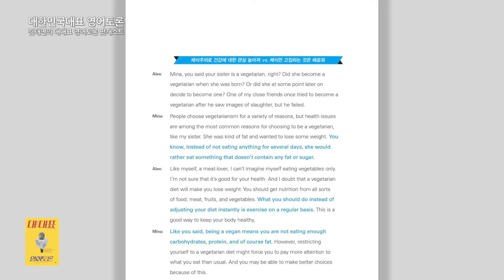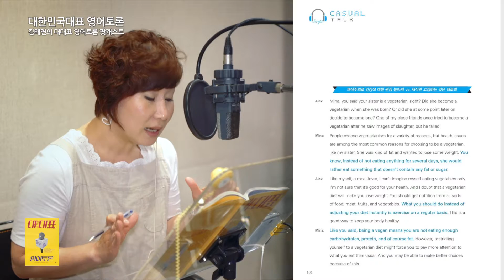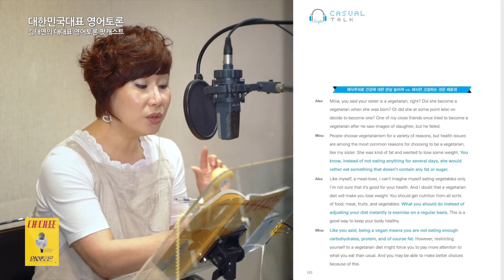EBS EASYENGLISH 김태연의 영어로 길게 말하기 20일 프로젝트. Day 10-피드백 강의